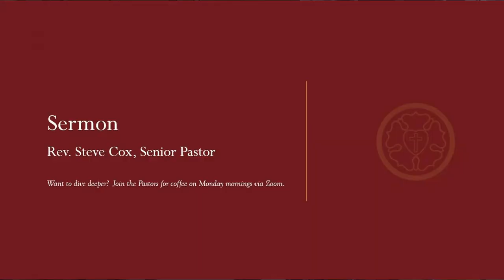Twelfth Sunday after Pentecost Sermon — August 11, 2024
Sermon Title: Exploring Jesus as the Bread of Life
Gospel: (John 6:35, 41-51)

In a world often divided by differing beliefs and opinions, Jesus's message of being the Bread of Life offers a unifying perspective on faith and spiritual nourishment. In today's sermon, Pastor Steve explores the significance and relevance of Jesus as the Bread of Life to our daily lives.